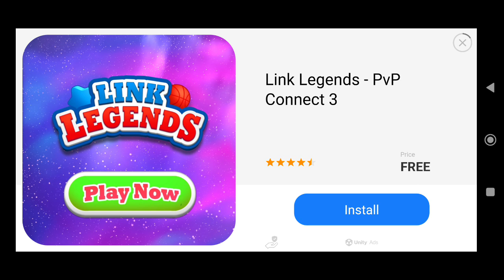Sniper Mission : Shooting Games - Gameplay Part 1 ( Android, Ios)